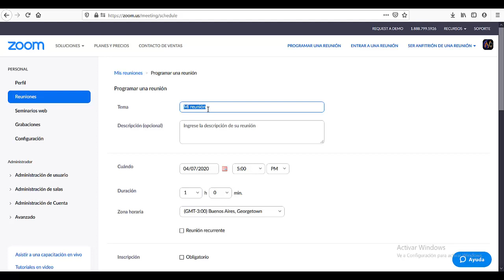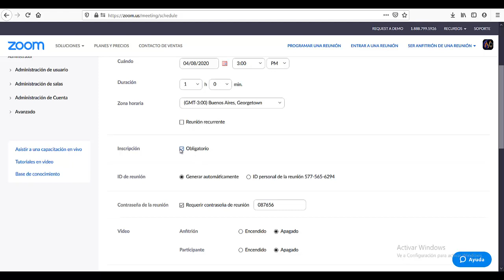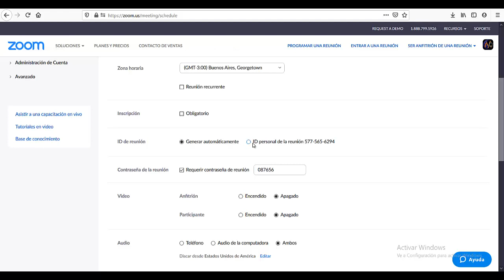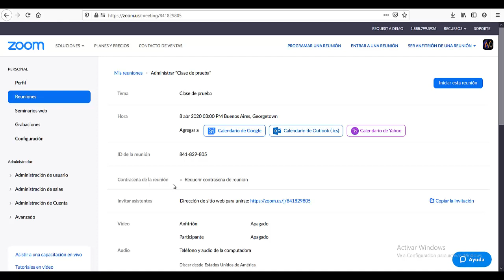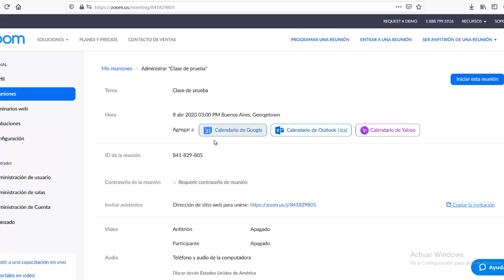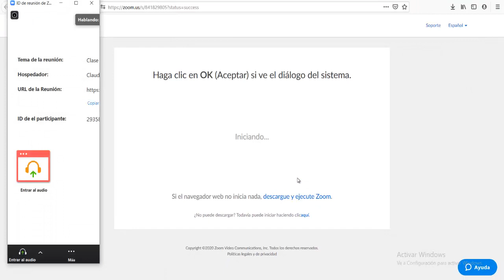Como crear una reunión con ZOOM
También te muestro cómo compartir el link para que otros entren.

Tutorial de cómo ACTIVAR el AUDIO desde el CELULAR 👈 Como activar el AUDIO 👂 👂 👂